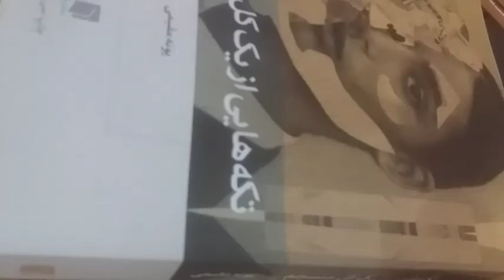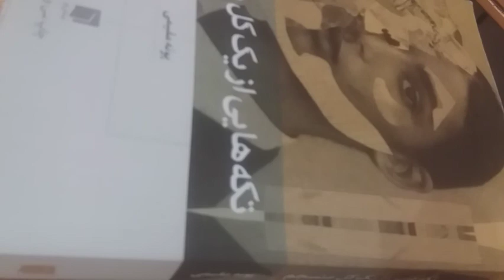حرکت کردن در ذات ماست - تکه هایی از یک کل منسجم - کتاب خوانی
چرا گاهی این قدر ناتوان و خسته ، خود را تصور می کنیم؟